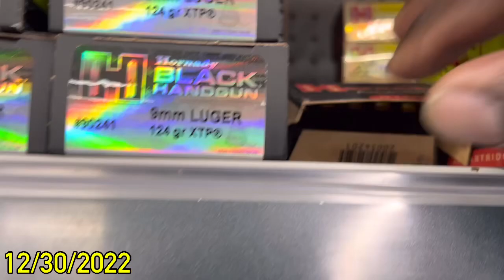(END OF YEAR AMMO BUYING ) Academy Ammo Flying off Shelves Buying Freenzy | GUNS